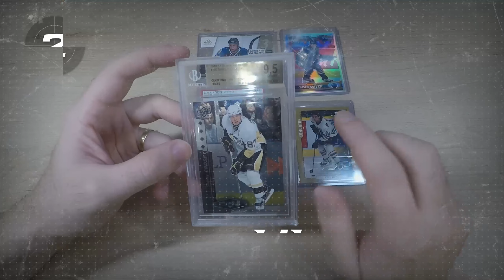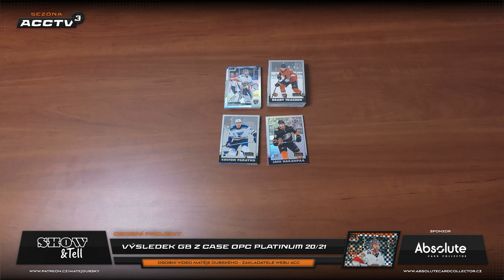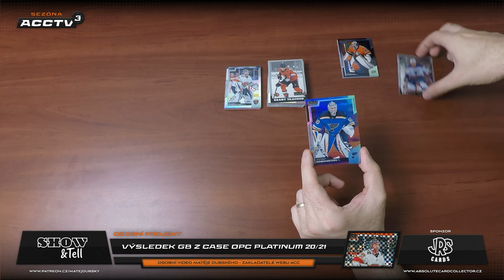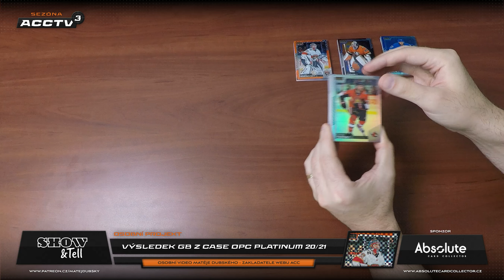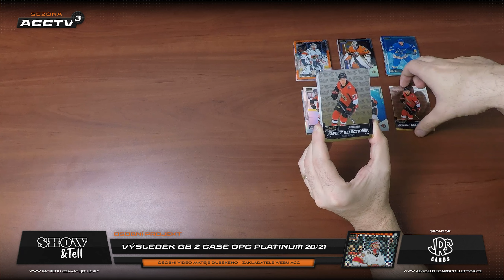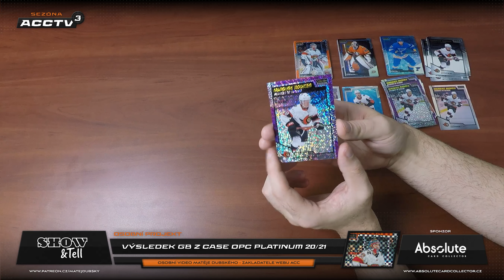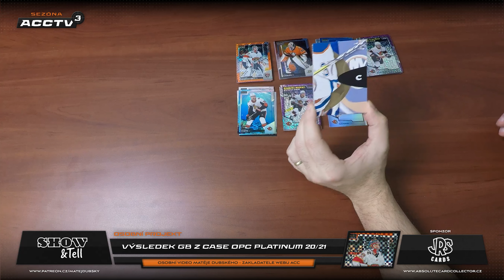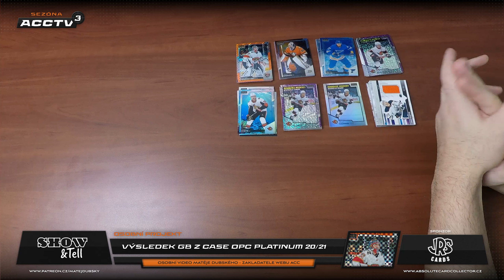Matěj DUBSKÝ - Show & Tell: Karty z Group Breaku OPC Platinum 2020-21 (Orange Checkers)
Na shopu @hokej-karty jsem se účastnil Group Breaku nových O-Pee-Chee Platinum 20/21. Ze dvou Innerů z Master Case (16 boxů) jsem měl hned 6 pozice. V obou Innerech Senators a Panthers. V druhém case jsem pak měl navíc Ducks a Blues. Doufal jsem v nějakou lepší kartu Tima Stützleho nebo jakékoliv paralelky. Ty mě prostě baví! Dnes si představíme karty, které se povedly!

Show & Tell je můj osobní program, kde skoro každý týden ukazuji nové karty ve sbírce. Sledujte a podpořte mě na mém Patreonu.

Neznamená to, že mi musíte platit. To vůbec ne. Pořád prosazuji způsob, že platíte za to, co se vám líbí, pouze pokud chcete. Veškerý obsah, který zveřejním, bude všem dostupný zadarmo. Najdete jej na mé Facebookové stránce Budu rád za každý like a sdílení. A samozřejmě budu nejradši, když podpoříte přímo web